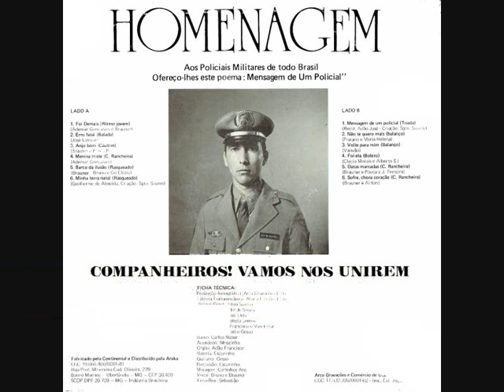05 Barco Da Ilusão - Bruno e Brauner - Minha Terra Natal (1986)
Bruno e Brauner - Minha Terra Natal (1986)